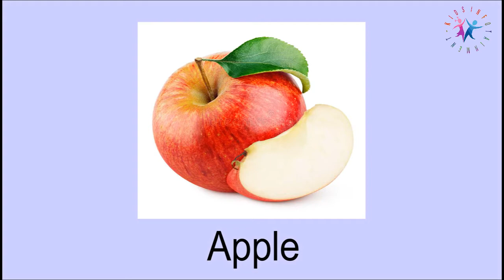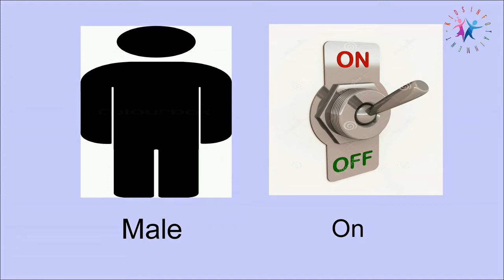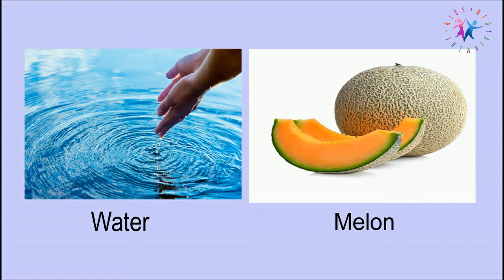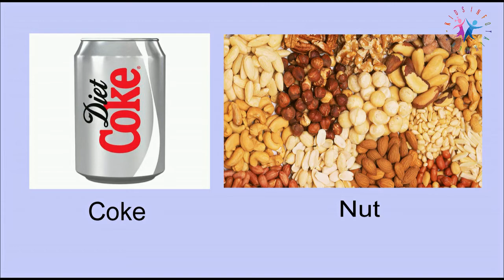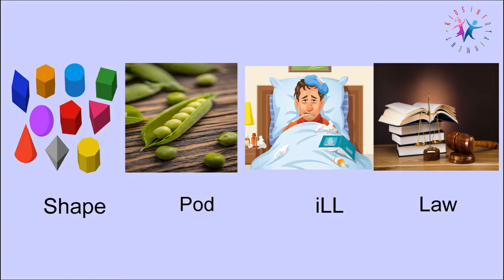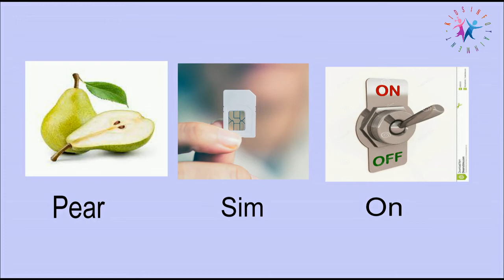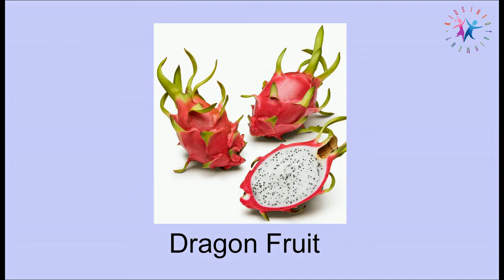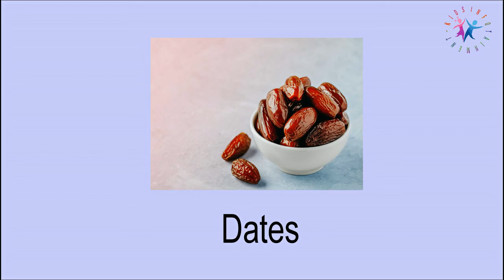Find the Fruits name - kids infotainment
kids infotainment , find the Fruits name , kids puzzles , general Knowledge  , fun quiz , school students quiz , educational , game show ,
image puzzles , find the image name and match